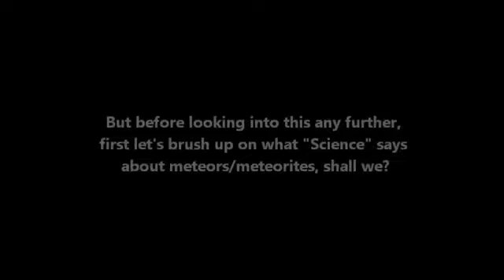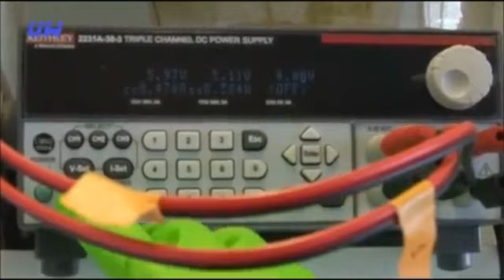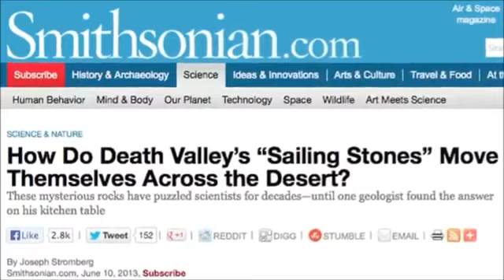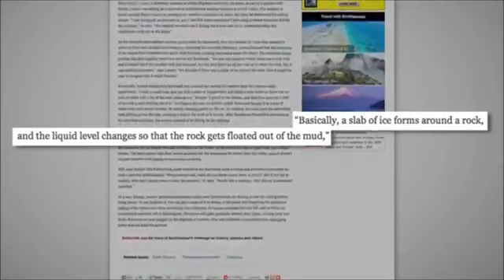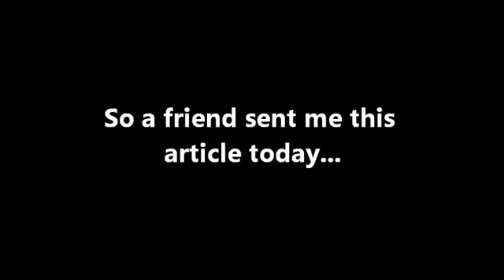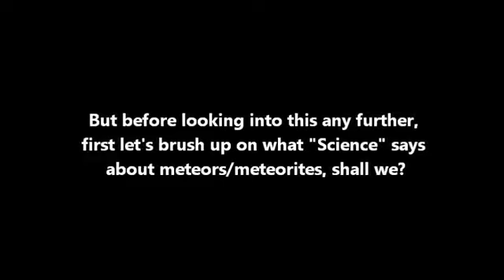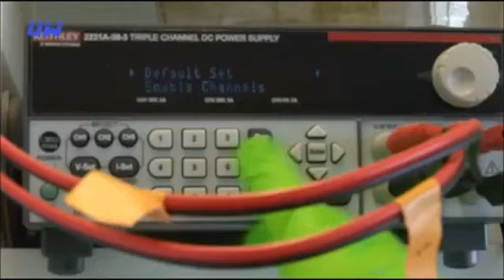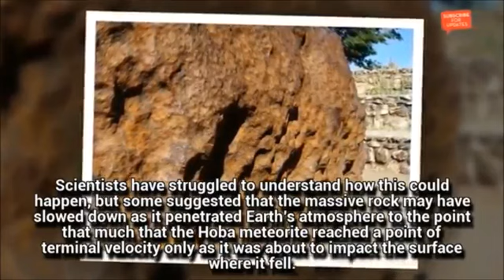Worlds Largest Meteorite, Has No Crater??? [Flat Earth!!]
The Hoba meteorite has this name because it is lies on the farm Hoba West not far from Grootfontein, in the Otjozondjupa Region of Namibia. It has been uncovered but, because of its large.

The Hoba meteorite | The Worlds Largest Meteorite in Namibia The Hoba meteorite has this name because it is lies on the farm Hoba West not far from Grootfontein, in the Otjozondjupa Region.